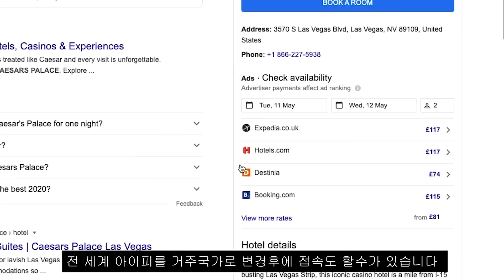국제커플]3년만에 튀르키예로 초등학생이었던 남동생을 다시 만나러 왔더니 고등학생이 되어서 놀란 이유 (feat.졸업식)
Surfshark VPN을 받으세요 -프로모션 코드 NSCOUPLE를 입력하면
83% 할인되고 24 개월 구독시, 3개월 추가 이용!